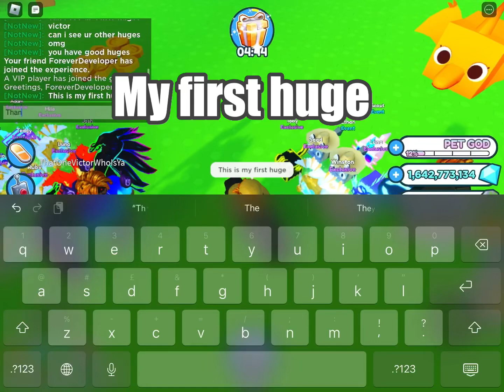Omg thanks victor (i will pin in every psx video to victor)